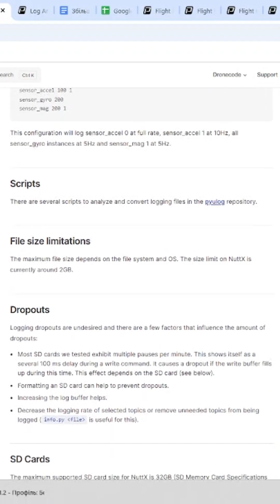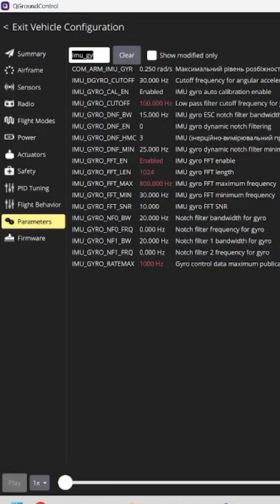Збільшення частоти дискретизації даних лог-файлів на PX4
Про те, що потрібно мати та що потрібно змінити в налаштуваннях польотного контроллера на PX4, щоб на графіках з log-файлів частоти відбрацій були вищими та інформативнішими.